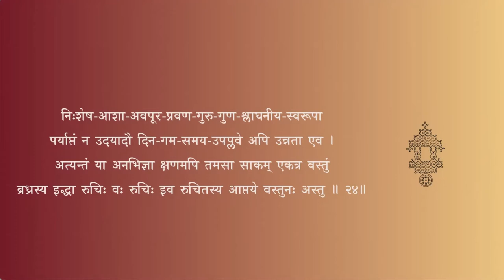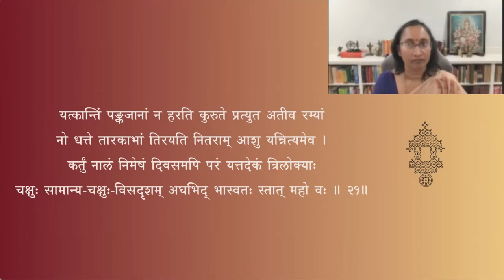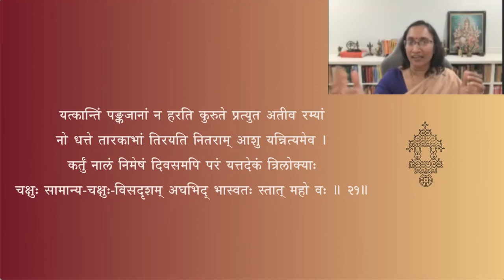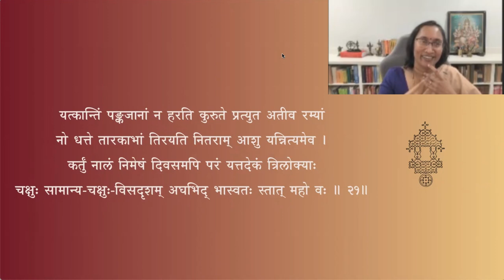Sūryaśatakam - Session 06 - discussion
सूर्यशतकम् — Session 06
Slokas 19 - 24